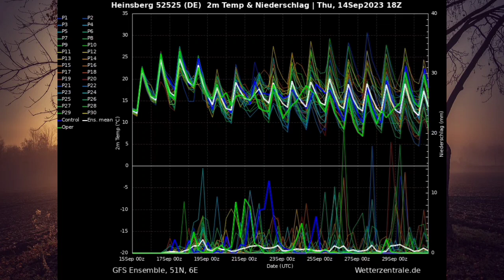Sommer & Gewitterfinale am Montag! Bald Herbstwetter mit Sturm & Orkantiefs?